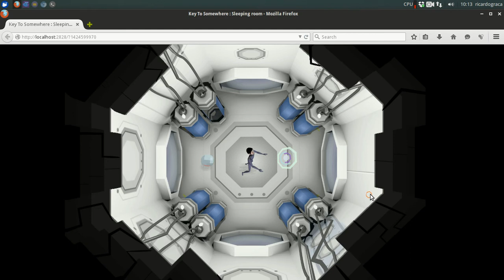Level Design for a HTML5 Game with Gdevelop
First Level room( 5 rooms total ), for a Point and Click strategy game.
Made with Gdevelop, Blender, Inkscape, Gimp, Synfig.